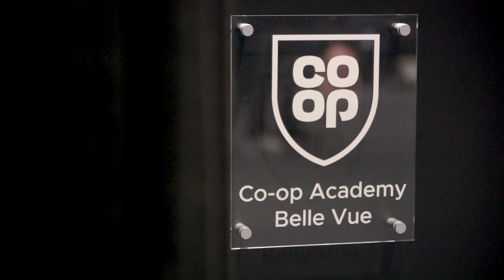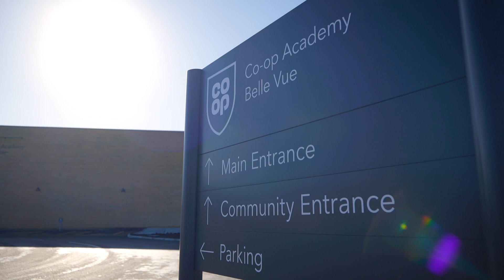COOP School Belle Vue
MCCM produced this promo video for the amazing team at COOP Belle Vue. We used drone and SLR to create an emotive and engaging piece for the school and the local community.